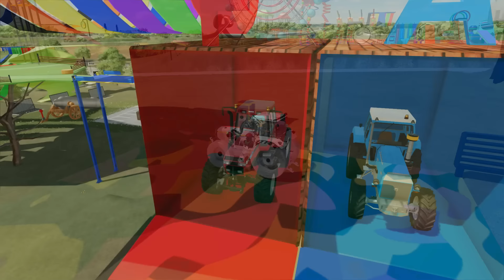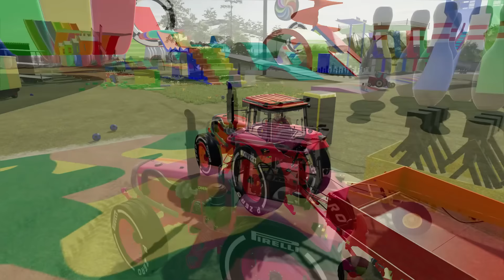Realistic Tractor Transport on a Three-Story Wooden Carrier – Innovative Farming Machines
Experience realistic tractor transport on a three-story wooden carrier. Explore modern farming machines in action and innovative solutions on Farm 22. Perfect for agricultural technology enthusiasts and heavy machinery fans @Bazylland